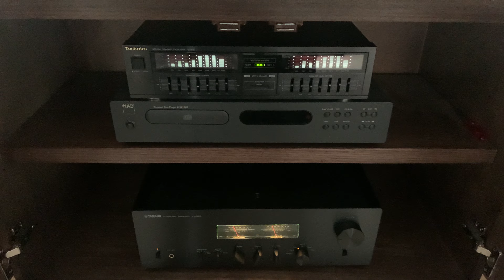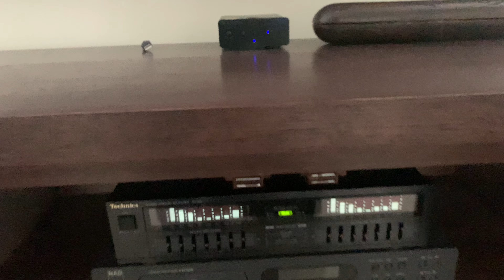Pure Breed Yamaha A-S1200 & Klipsch Reference Premiere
Eddie Cotton “Here I Come”